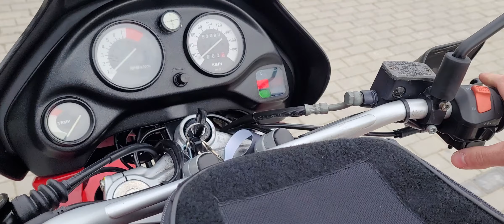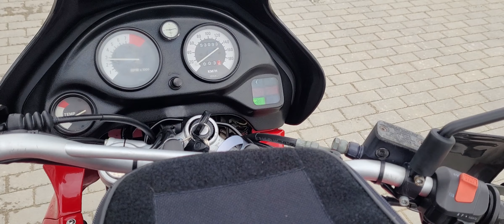BMW F 650